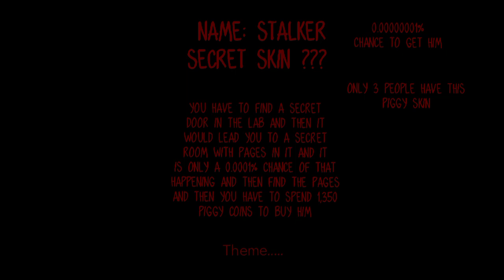Hardest piggy skin to get in (Roblox Piggy) Stalker